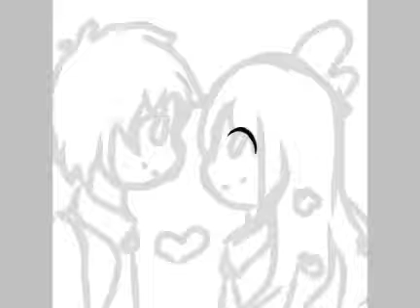[ lbispaint X ]❤️ รับคำท้าท่านเนะ!!!💕 [ Speedpaint ]